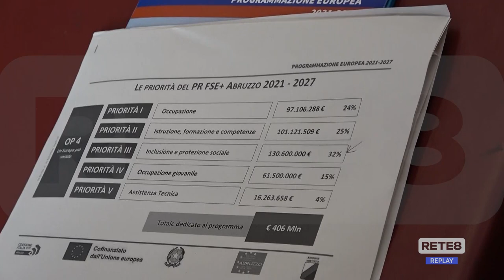Pescara - "Stella Maris Lab", per l’inclusione lavorativa